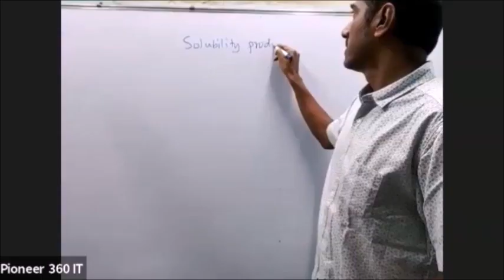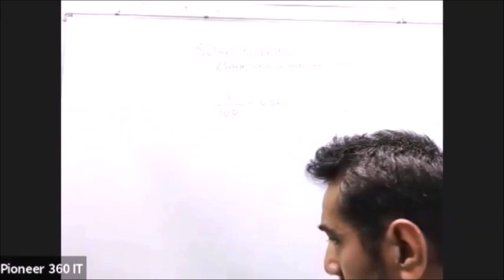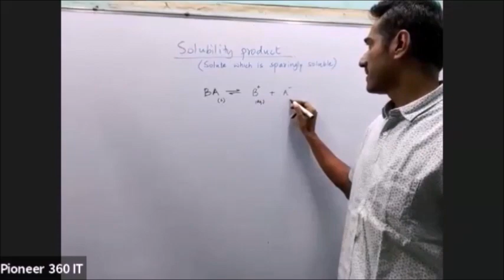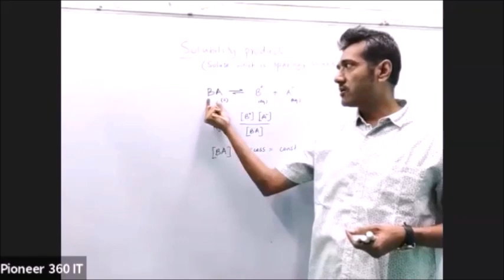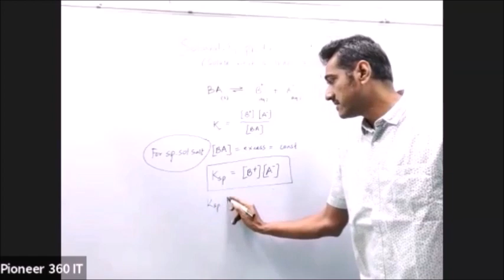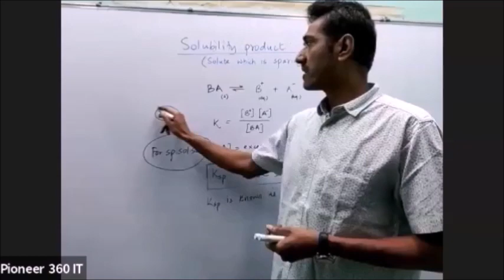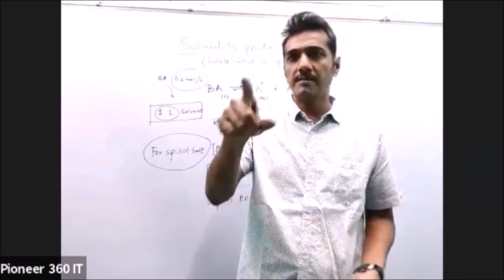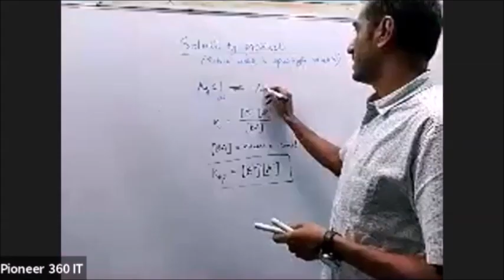12 th science chemistry CHAPTER IONIC EQUILIBRIA TOPIC SOLUBILITY PRODUCT